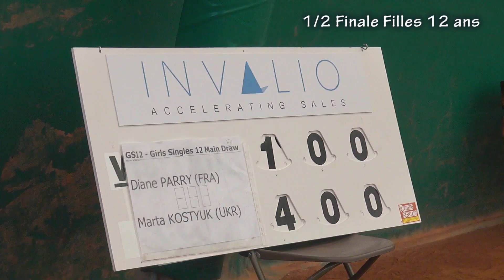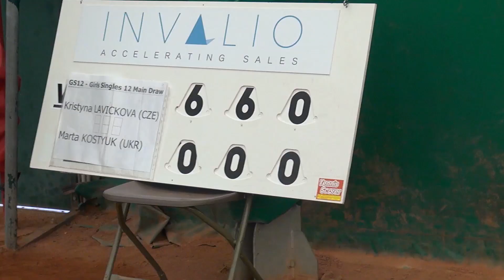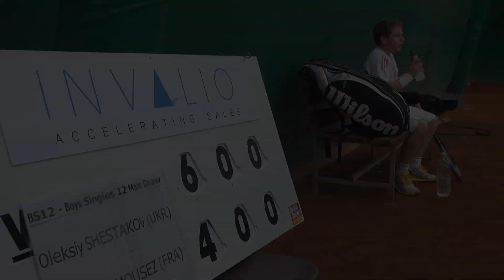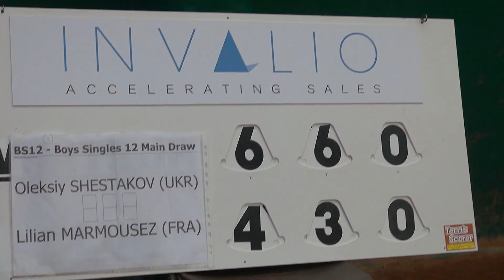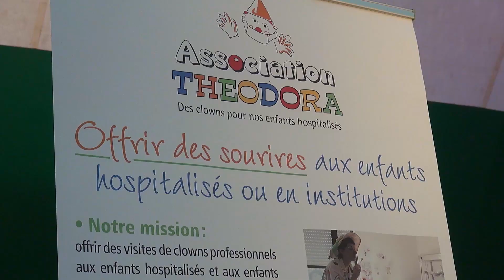TCBB Tennis - 25ème Open International des 10-12 ans: finale 12 ans et remise des prix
Les finales catégorie 12 ans garçons et filles  avec une remise  des prix très musicale et pleine de souvenirs.